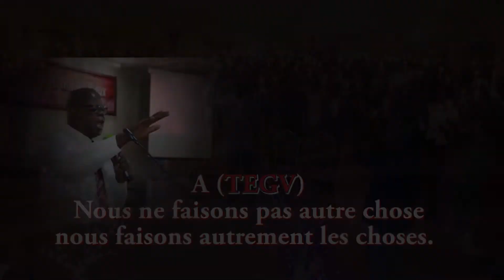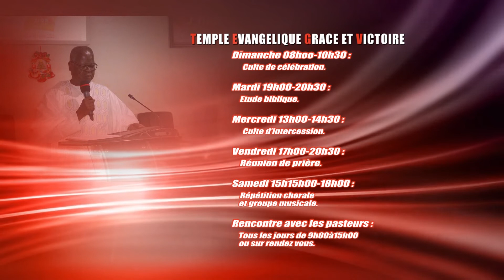N°73 Dim 30 01 2022 Dr Elie KOUMBEM